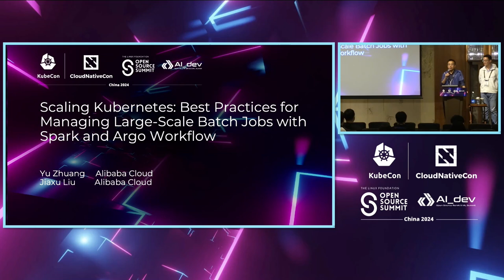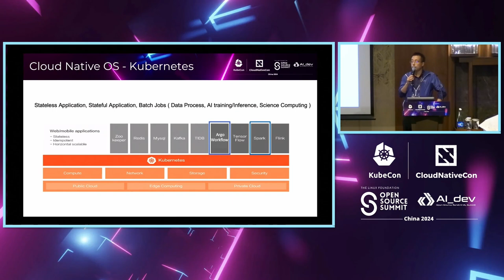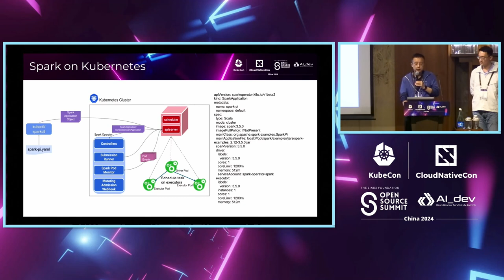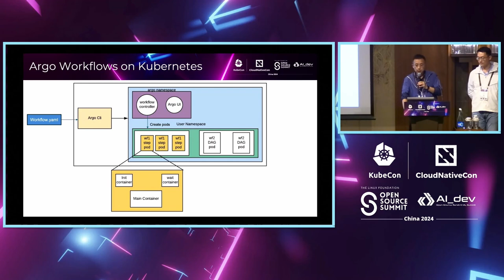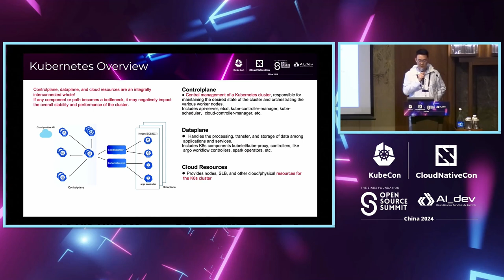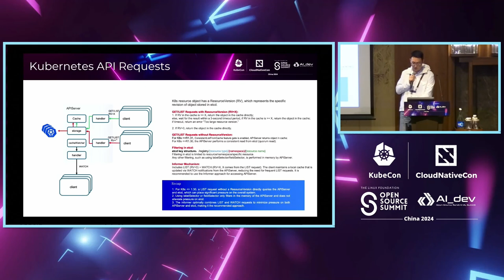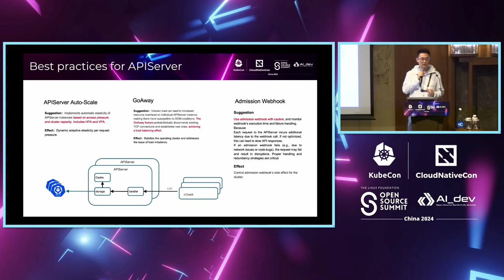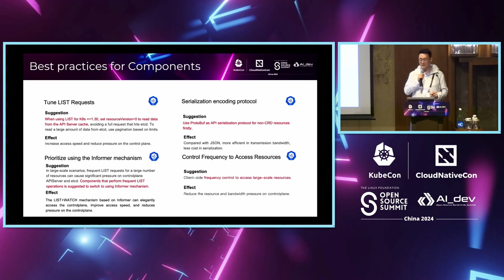Scaling Kubernetes: Best Practices for Managing Large-Scale Batch Jobs... - Yu Zhuang & Liu Jiaxu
Scaling Kubernetes: Best Practices for Managing Large-Scale Batch Jobs with Spark and Argo Workflow | 扩展Kubernetes：管理大规模批处理作业的最佳实践与Spark和Argo工作流 - Yu Zhuang & Liu Jiaxu, Alibaba Cloud

Are you managing large-scale batch jobs on Kubernetes, like data processing with Spark applications or genomics computing with Argo workflows? To complete these jobs promptly, a significant number of pods have to be scaled out/in quickly for parallel computation. It means a big pressure to Kubernetes control plane. In this talk, we will use Spark and Argo workflows as example, guiding you how to build a Kubernetes cluster which supports creating/deleting 20000 of pods frequently. Our focus will be on tuning the Kubernetes control plane, including optimizing the list-watch mechanism, service broadcasting, environment variable attachments, API server configurations. Additionally, we'll share some of the best practices for configuring Spark operator and Argo workflows controller.

您是否正在Kubernetes上管理大规模的批处理作业，比如使用Spark应用程序进行数据处理或使用Argo工作流进行基因组计算？为了及时完成这些作业，需要快速地扩展/缩减大量的Pod以进行并行计算，这给Kubernetes控制平面带来了巨大压力。 在本次演讲中，我们将以Spark和Argo工作流为例，指导您如何构建一个支持频繁创建/删除20000个Pod的Kubernetes集群。我们将重点放在调优Kubernetes控制平面上，包括优化列表-观察机制、服务广播、环境变量附加、API服务器配置等。此外，我们还将分享一些配置Spark操作员和Argo工作流控制器的最佳实践。